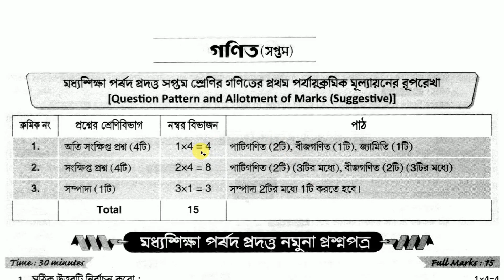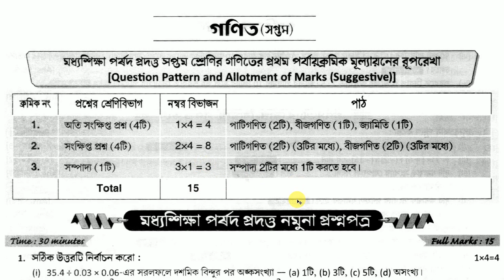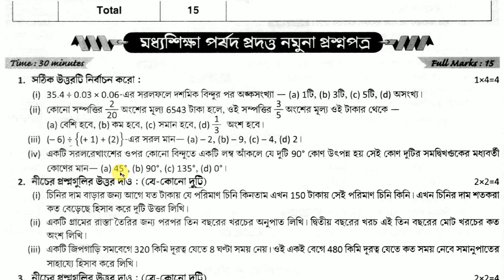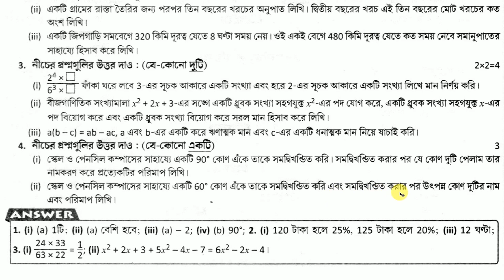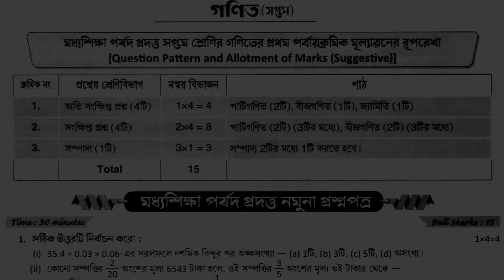class 7 গণিত প্রথম উইনিট টেস্ট সাজেসান 2022 (উত্তর সহ) / class 7 Math 1st unit test suggestion 2022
class 7 গণিত প্রথম উইনিট টেস্ট সাজেসান 2022,
সপ্তম শ্রেণীর প্রথম ইউনিট টেস্টর মধ্যশিক্ষা পর্ষদের প্রশ্ন পত্র,
ক্লাস 7 অংক  মধ্যশিক্ষা পর্ষদের প্রশ্ন পত্র,
class VII 1st unit test math question 2022,
class seven 1st summative question,
class 7 gonit 1st summative modhya shikhya porsoder question,
class 7 1st summative suggestion 2022,